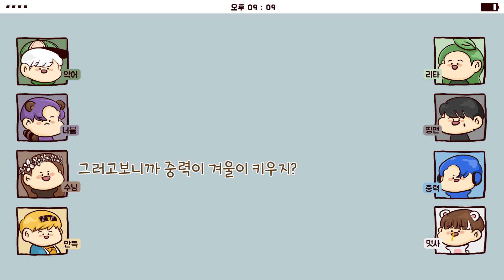그래서 내 선물 어디 뒀어!!!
악어의 멤버 선물 방치 논란?!

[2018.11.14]